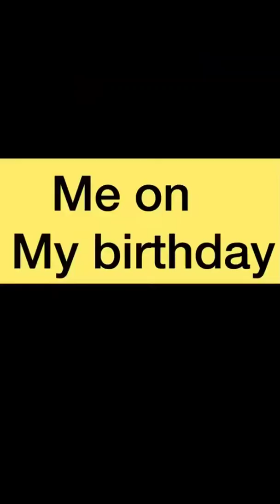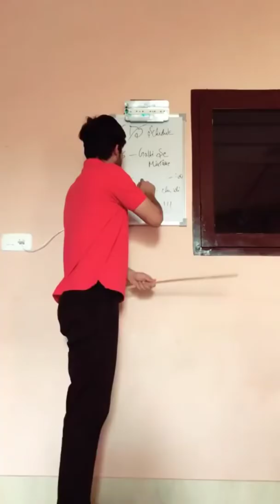Best Tik Tok Video Compilation Gima Ashi Mr Faisu Romaan Mulani And Other Tik Tok Stars